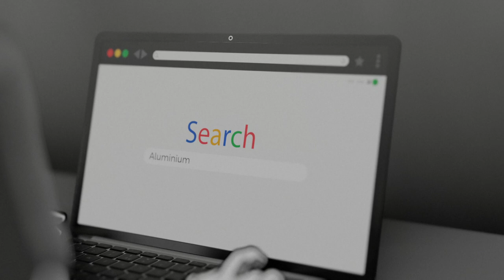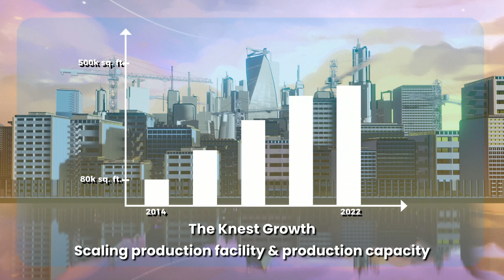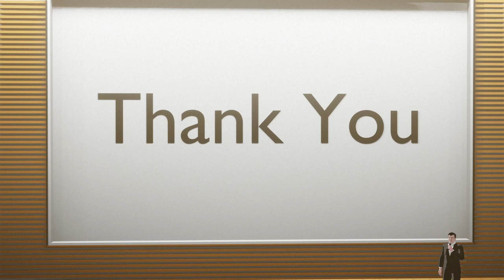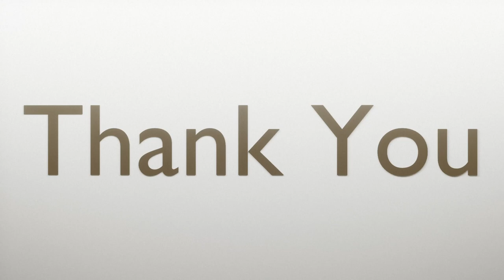Sound Design & Music Scoring | Hitansu Patnaik | Knest || OST | All Rights Reserved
Scoring - Hitansu Patnaik
Sound Design - Hitansu Patnaik
Mixing - Hitansu Patnaik